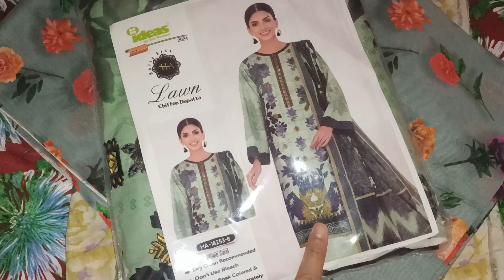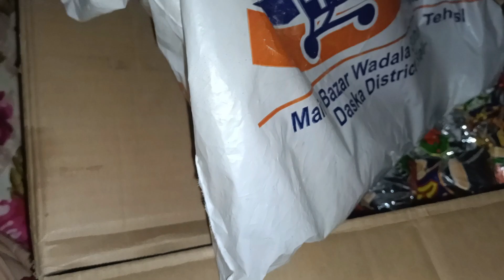Husband ke sath 8 month anniversary celebrate ki|| ammi Ke Ghar se Aaya special gift 🎁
Husband ke sath 8 month anniversary celebrate ki|| ammi Ke Ghar se Aaya special gift 🎁||  Asslamu _Alaikum! welcome back to my YouTube channel samina vlog750 I hope you like my vlog if you like my vlog please don't forget to subscribe and share and do good comments may be your one click change my life 😊